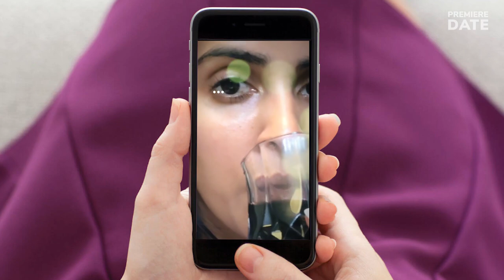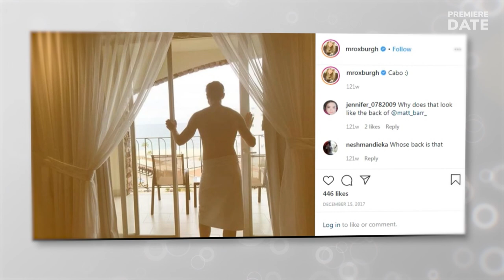MANIFEST Actors Real-Life Couples ❤️ Josh Dallas’s famous actress wife, Matt Long’s long engagement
Hey, guys! As NBC is yet to announce their decision on Season 3 of Manifest, we made this video for you to introduce the talented cast of Manifest and tell you about their lives outside of work, focusing especially on romantic relationships. You will learn who Josh Dallas’s famous actress wife is and how they met, and how long Matt Long has long his current wife before they finally tied the knot.

Enjoy the video to find out more!